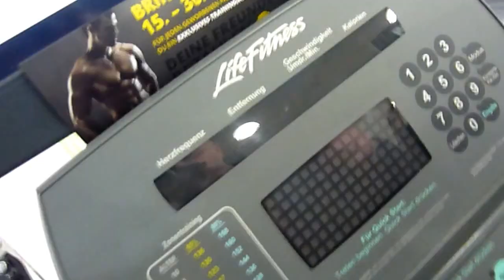Heute den 01.12.13 mit der Trainingsmaske das Ausdauertraining begonnen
1.) 10 Minuten mit den Ergometer
2.)   3 x 2 Minuten mit den Crosstrainer